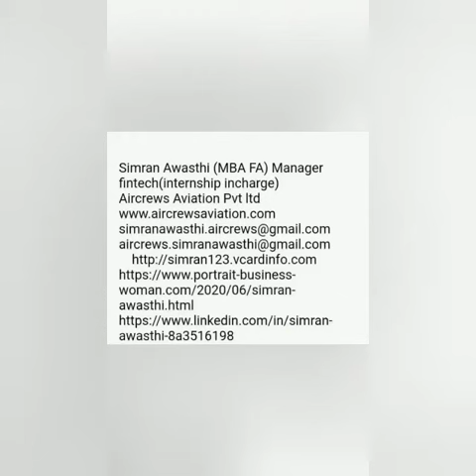Impact of Covid-19 on Airlines by Simran Awashti